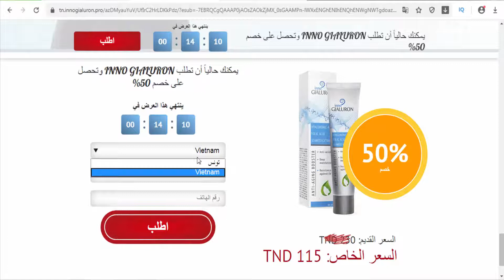Inno gialuron Tunisia - Anti-aging booster with hyaluronic acid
Anti-aging booster with hyaluronic acid. The hyaluronic acid provides deep skin hydration, contributing to diminishing lines. Biotechnologically modified form of folic acid increases the rejuvenating effect reducing wrinkles and protecting the skin from environmental stress factors. Rich in polysaccharides, the extracts of fucus and kelp have soothing and antioxidant action.
Regular use of the booster makes the skin smooth and radiant!